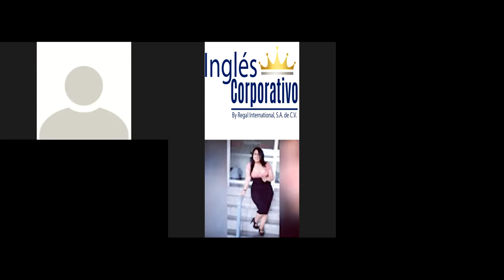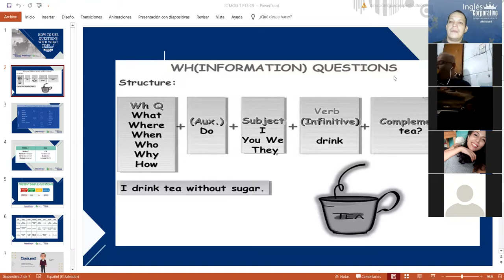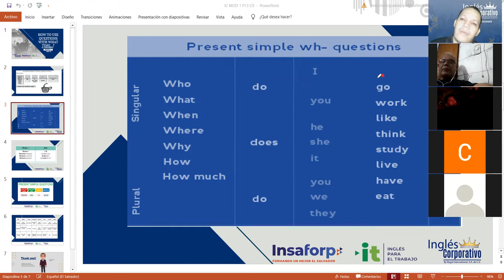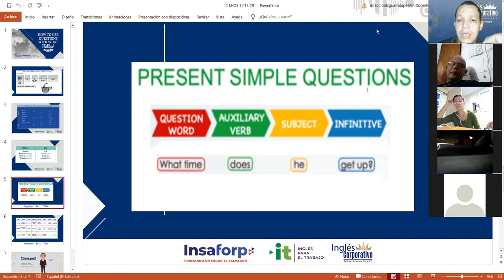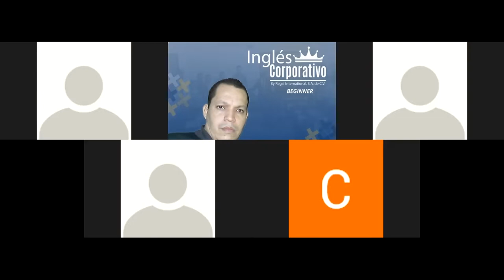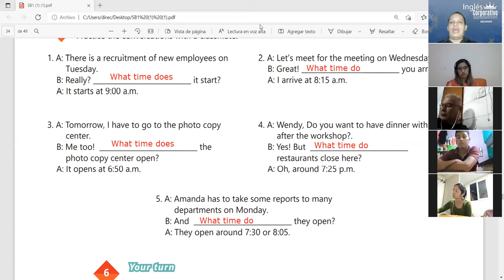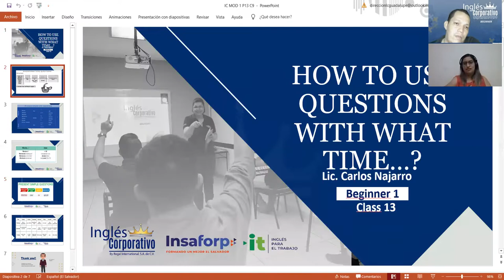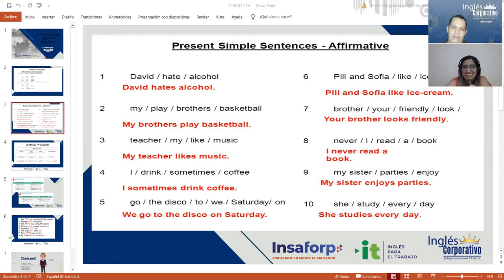Ingles Corporativo-Videoconferencia #13 How to use questions with What time...